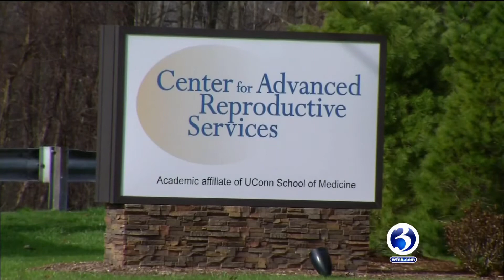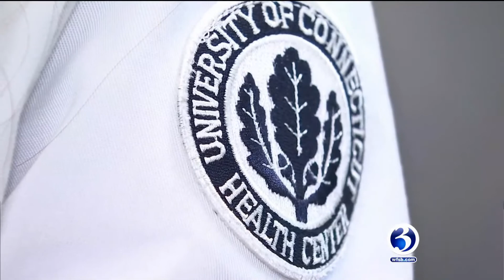Gestational Carriers and Fertility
Learn more about gestational carriers from the Center and Dr. Andrea DiLugi on WFSB Eyewitness News.

As an academic affiliate of the UConn School of Medicine, our expertise in the latest technologies and treatments in infertility allows us to offer many advanced techniques to help patients achieve successful pregnancies. We strive for excellence in patient satisfaction and clinical outcomes in a responsibly managed environment. We also offer support services that help our patients cope with the special emotional needs of dealing with fertility problems. Our highly trained, compassionate staff will help each step of the way. And we’ll start by giving you the hope, support and medical care you need to conceive.

The Center is among the largest in the state and one of the most successful in the country.